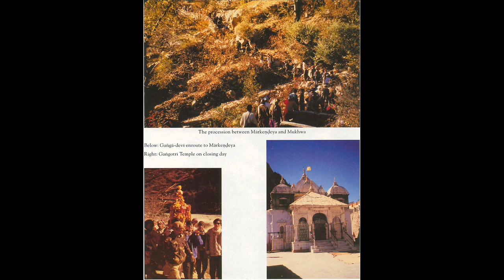Srimad Bhagavatam 10 38 Akrura's Arrival in Vrndavana